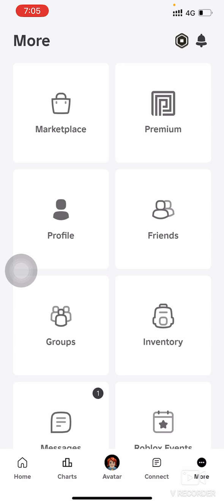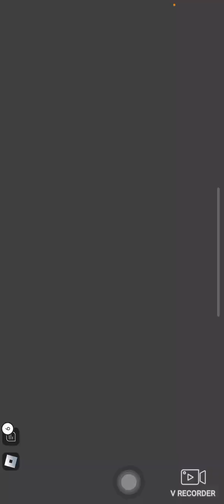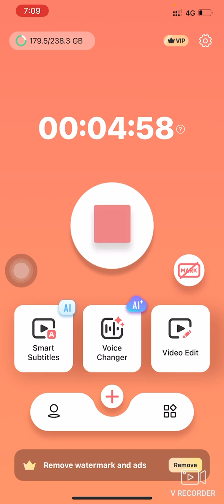I play Roblox 3008.